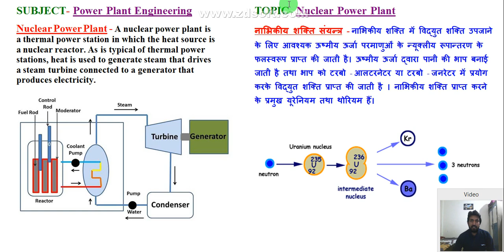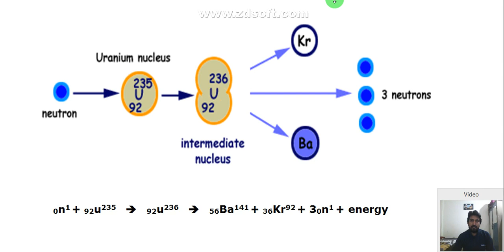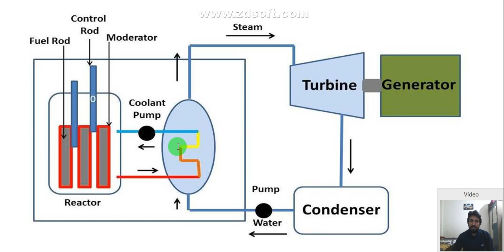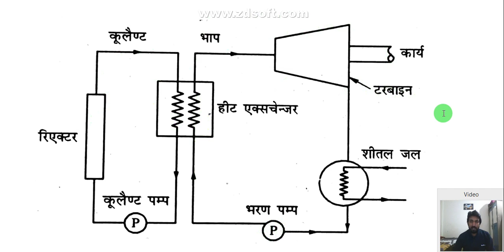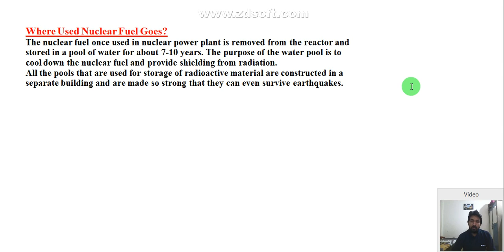nuclear power plant || nuclear power plant in hindi || nuclear power plant working